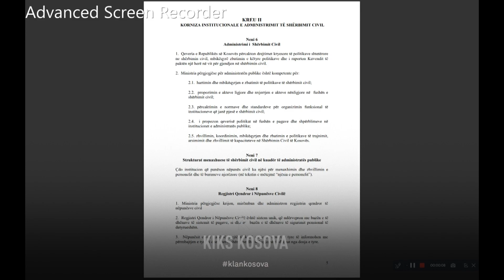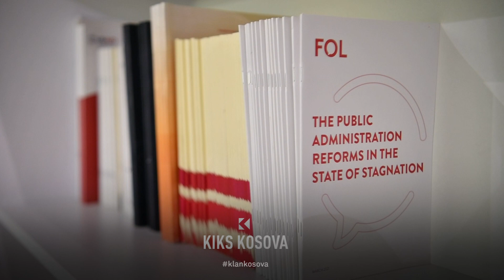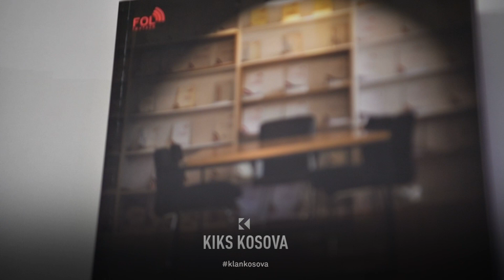OJQ-të: Qeveria, e paaftë të menaxhojë konkurset për pozitat e larta